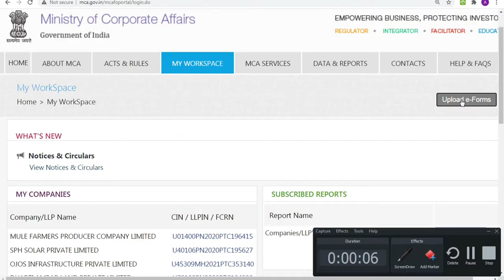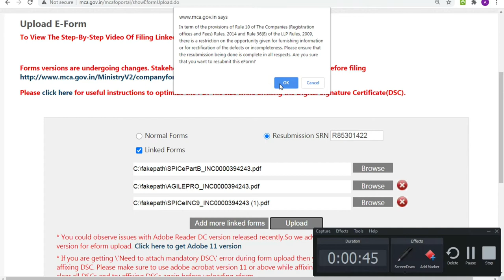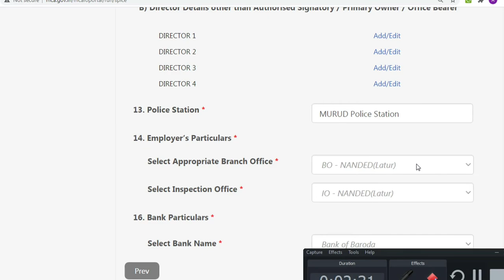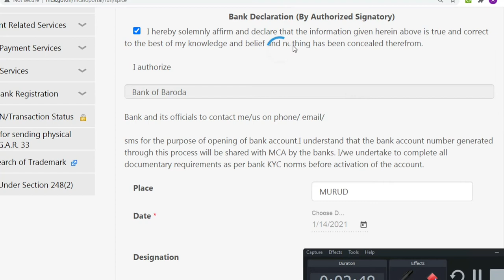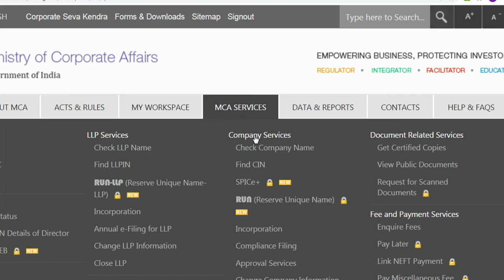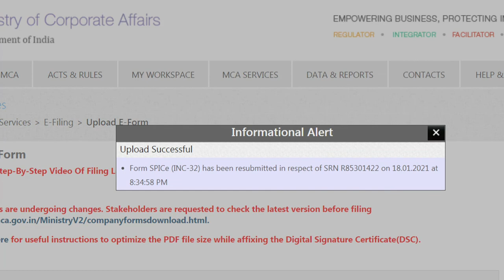MCA Prescrutiny Error | Prescrutiny Error Solution | Spice Form Error | How to Upload Spice Form